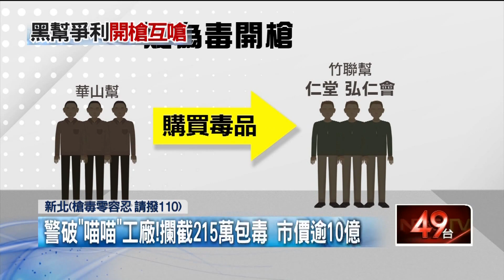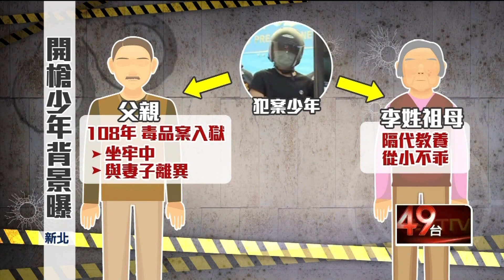【新聞一點靈】獨家／少年掃射當舖51槍 嬤嘆：交壞朋友走歪路 毒品交易報復？ 同間當鋪也曾被開槍尋仇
新北市一名17歲少年，昨（20）日持步槍前往土城四川路一處當鋪，44秒內連開51槍，隨後前往板橋分局大觀派出所投案，昨晚訊後也將他依少年事件處理法等罪嫌移送新北地院少年法庭，委任律師受訪表示，當天是突然接到少年電話，之前與少年並不認識，推測是他透過網路得知號碼聯繫上，而隨著調查展開，少年身世也曝光，原來他父親從目前正因為毒品案坐牢，從小由祖母帶大，沒想到交了壞朋友，從此走上歪路！

新北市土城區昨（20）日發生當鋪被掃射51槍震驚社會，不過其實早在4月中旬，同一間當鋪也被開了3槍，起因疑似是因為華山幫向竹聯幫仁堂弘仁會，購買毒品，但製毒工廠卻被檢警抄掉，雙方財損喬不攏，才會引發一連串報復行動，全案檢警還要深入釐清。

★《壹電視》提醒您：
拒絕暴力請撥打110。
珍惜生命，請拒絕毒品誘惑。
毒品防制諮詢專線：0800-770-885